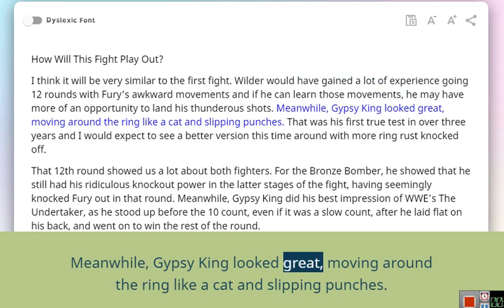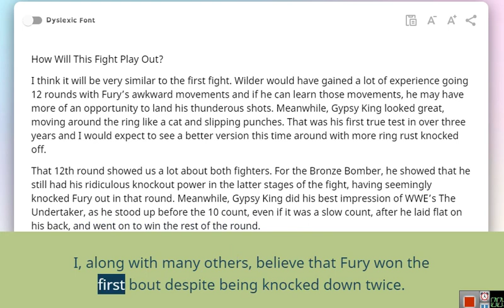Deontay Wilder vs. Tyson Fury II - Why Wilder will not win this! Heavyweight Championship Boxing!